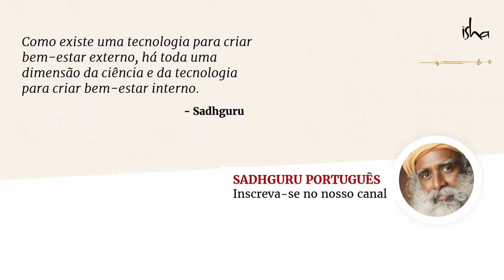Como Se Fortalecer Para Lidar Com O Coronavírus? | Sadhguru Português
Que práticas de yoga ou sadhana Sadhguru pode nos oferecer para garantir que estaremos em ótimas condições no caso de um contágio?
Que remédios caseiros de sabedoria yogica podemos usar para fortalecer a nossa imunidade?